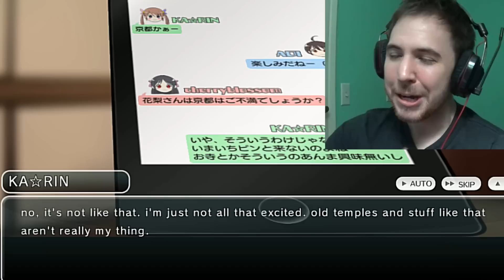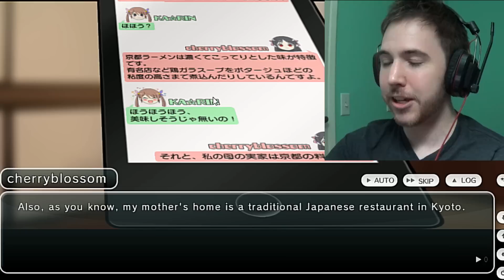SAKURA IS DANGEROUS! (SAKURA ROUTE) - Ep 49 - Tokyo School Life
That girl is full of surprises, and it scares me a little. But in the good kind of way. ;)